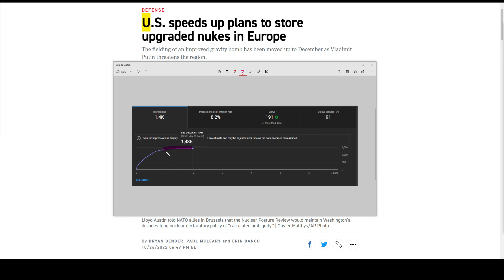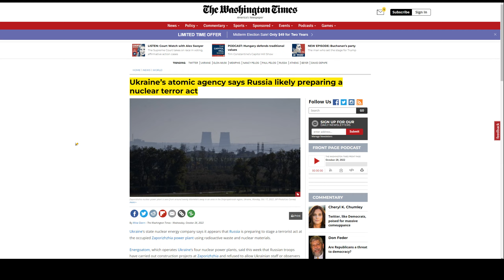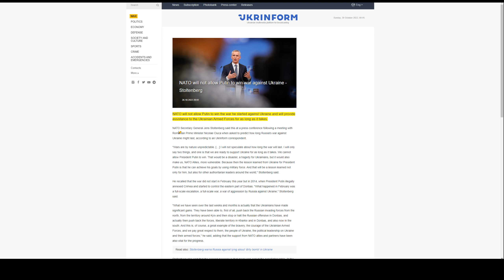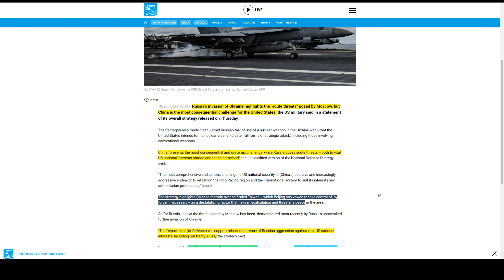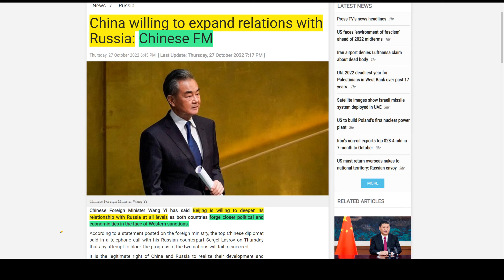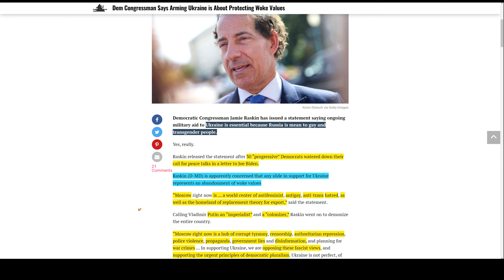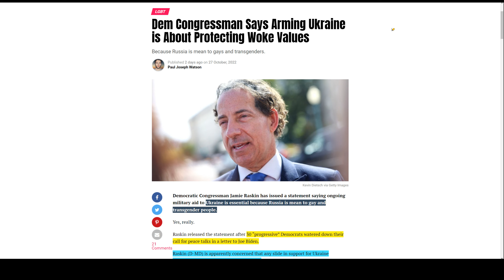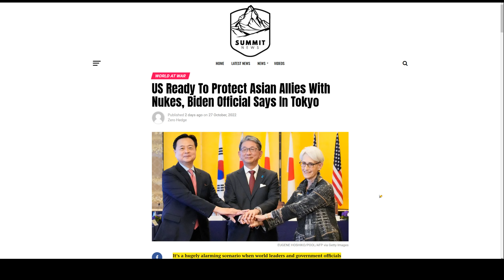WW3-Russia Ukraine update- NUKES at the ready, battling over woke values? Is China the #1 Target?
Looking at the developing geopolitical landscape across the world.
Welcome to THE REAL REPORT!
U.S. speeds up plans to store upgraded nukes in Europe. Ukraine’s atomic agency says Russia likely preparing a nuclear terror act.
US satellites may be legitimate targets if used in conflict in Ukraine.
NATO will not allow Putin to win the war he started against Ukraine and will provide assistance to the Ukrainian Armed Forces for as long as it takes. 'Acute threats' from Russia, but China is main challenge.
Russia's Lavrov holds call with Chinese counterpart, thanks for support on Ukraine?
And woke garbage takes the front row.

0:00 Monologue
1:08 Nukes on the move
2:10 Atomic Agency Warning
2:30 Nukes are illogical
3:44 Satellites could be targets
4:35 Who cancelled the peace talks?
5:42 China is the Main challenge
7:58 Most dangerous since WWII
9:28 Raskin & MI6 Woke Jokes
12:53 Washington doesn't want conflict BUT?